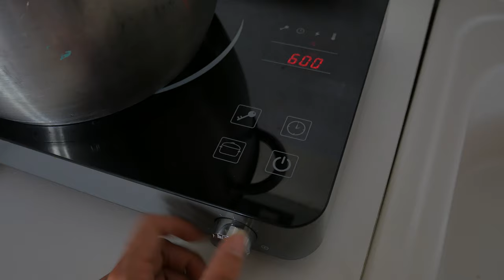|| Vivre simplement || Cueillette et belle Nature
Au programme : cueillette et cuisine,  balade, beaux paysages du Cantal, acquisition et réparation d'un nouveau vélo.
Apologie de la simplicité, prendre le temps de vivre, douceur.